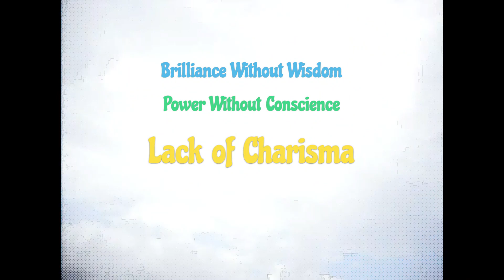Brilliance Without Wisdom, Power Without Conscience THE MOST AMAZING LACK OF CHARISMA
Hamburg, Germany